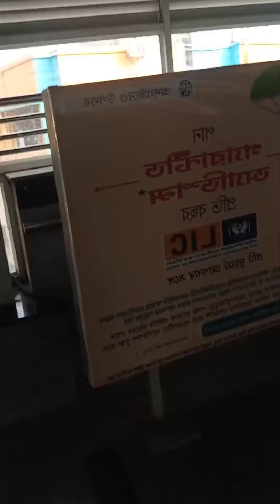Mon Ta Khub Tan Chilo 🏠snippetria